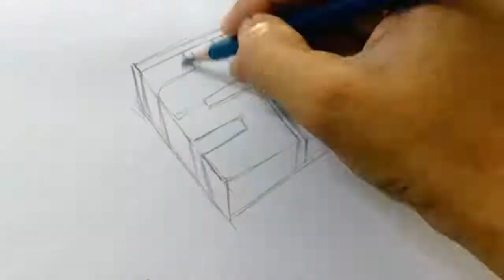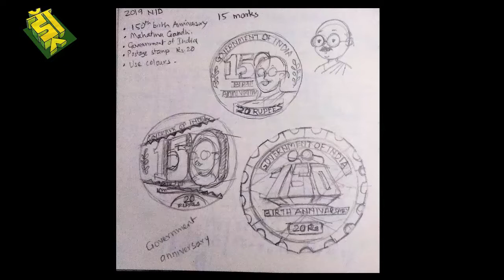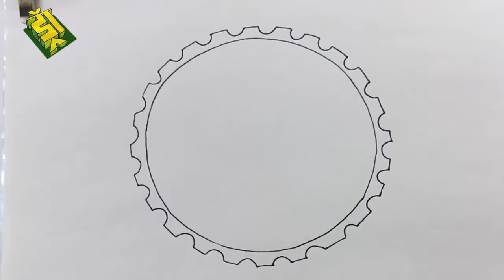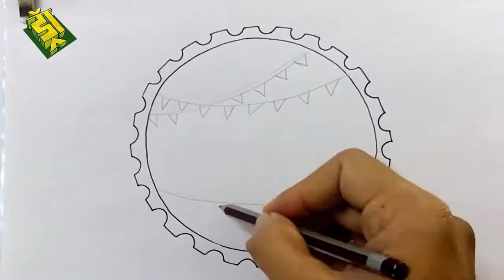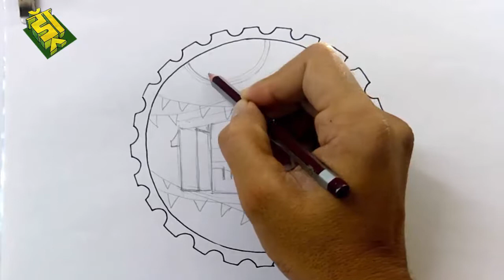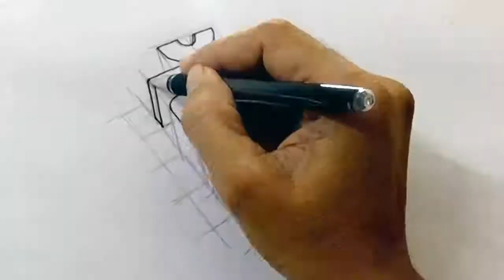NID 2019 solved papers -Design a CIRCULAR postage stamp - solution_02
NID 2019 Entrance exam papers

Question:
To commemorate the 150th birth anniversary of Mahatma Gandhi, the Government of India has invited ideas to design a CIRCULAR postage stamp (Rs.20) from young minds. Depict your idea fir the stamp in the given format (you need to use colours) (15 marks)

solutions,score marks, NID entrance exam 2021, NIFT entrance exam 2021, NATA entrance exam 2021